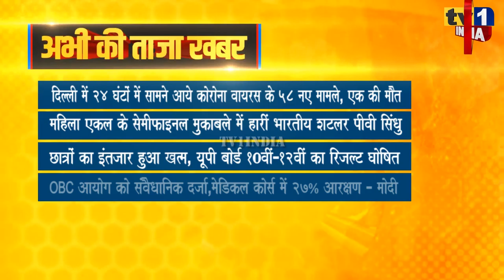Taza Khabar | Evening News Updates | प्रमुख सुर्खियां 31.07.2021